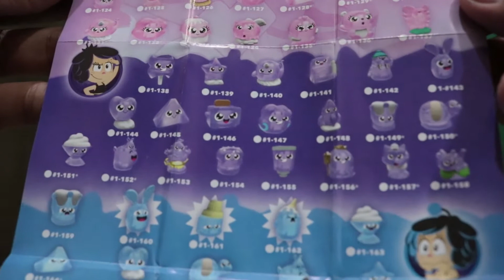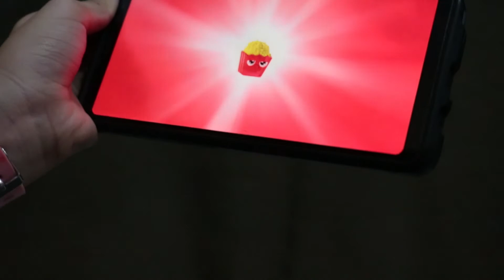Holly's review Party Popteenies and Hanazuki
Holly opens up her new toys from Toys R Us, Hanazuki and Party Popteenies, how to use Hanazuki Full of Treasures App.

Videographer/Video Editor: John Daryl Obera RN (Daddy)

Feel free to check-out our previous and up-to-date video content.